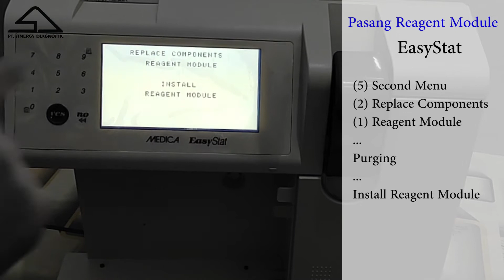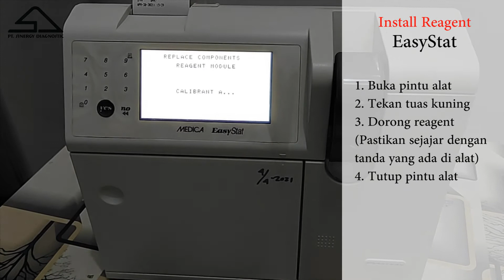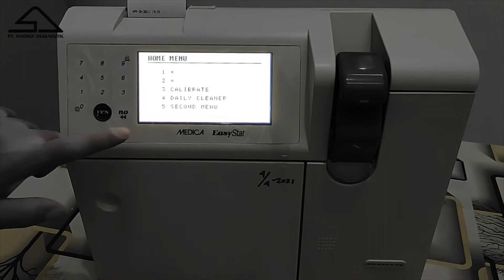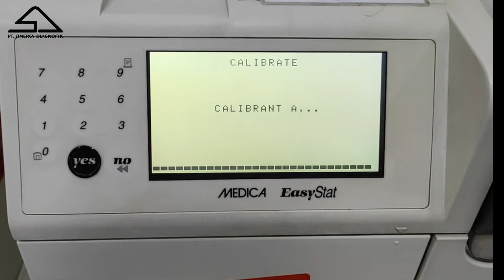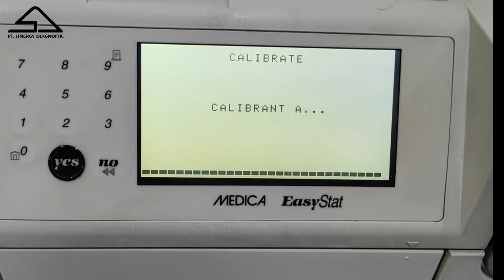EasyStat - Medica l PT. Sinergy Diagnostic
PT. Sinergy Diagnostic didirikan pada tahun 2004 (Awalnya CV. Sinergy Diagnostic) memiliki produk bisnis inti penyediaan peralatan laboratorium medis dan perangkat analitik. Kantor pusat PT. Sinergy Diagnostic berlokasi di Jalan Batununggal Permai VI No. 24 Mengger, Bandung. Memiliki jaringan dan layanan yang luas dalam cakupan provinsi Jawa Barat.

 PT. Sinergy Diagnostic telah menjadi distributor alat diagnostik selama lebih dari 17 tahun dan telah melayani puluhan pelanggan. Terdiri dari laboratorium medis, klinik, rumah sakit, serta institusi publik yang dimiliki baik oleh lembaga swasta maupun pemerintahan.

 Hal tersebut menjadi bukti serta menunjukkan kredibilitas dan kepercayaan yang kami berikan kepada pelanggan sebagai komitmen kami terutama kepada dunia kesehatan untuk menyediakan alat diagnostik dengan teknologi canggih yang ramah untuk dimanfaatkan. PT. Sinergy Diagnostic menggunakan produk-produk terpercaya dengan teknologi tinggi berstandar internasional dengan harga yang terjangkau.

 Kami sadar kepuasan pelanggan adalah kunci sukses kami dalam mendapatkan kepercayaan dari pelanggan. Kami selalu memberikan produk dan layanan terbaik serta menempatkan seluruh pelanggan dan mitra sebagai sesuatu yang sangat berharga untuk kelangsungan bisnis kami.

Video ini menjelaskan bagaimana cara memasang reagent module dan daily cleaning alat EasyStat - Medica.

Info lebih lanjut hubungi: Kamil 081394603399